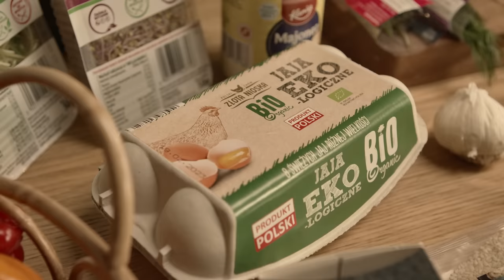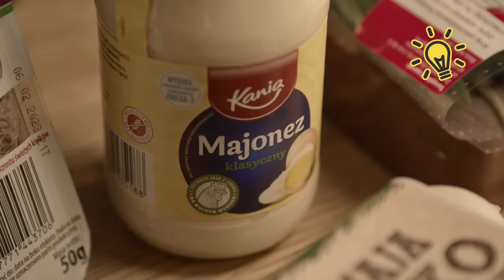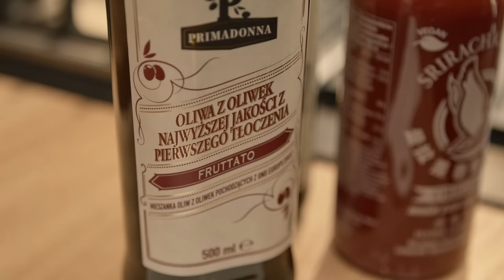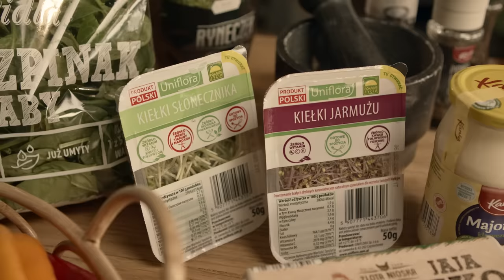FIT sałatka z łososiem i komosą 🥑🍅 | Kasia Guzik „100 kg lżejsza” & Kinga Paruzel 🌼🌸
Chcesz zjeść danie, które jest kolorowe, pożywne i smaczne? Te wszystkie cechy łączy w sobie bowl przygotowany przez Kingę i Kasię Guzik z IG @100_kg_lzejsza. Zobacz, jak łatwo przygotujesz go w swojej kuchni! Łosoś z komosą ryżową i świeżymi warzywami zachwyci Twoich bliskich. Możesz jednocześnie dbać o zdrowie i jeść przepyszne potrawy.

00:00 - 01:00 - WSTĘP
01:01 - 3:30 - MARYNOWANA CEBULA (przygotowanie)
03:31 - 08:55 - ŁOSOŚ ZAPIEKANY W SEZAMIE (przygotowanie i pieczenie)
08:56 - 16:20 - SAŁATKA (przygotowanie)
16:21 - ZAKOŃCZENIE

Przepis Kingi Paruzel na pieczonego łososia z komosą ryżową i świeżymi warzywami

Składniki:
Marynowana czerwona cebula
-czerwona cebula – 1 szt.
-ocet winny – 100 ml
-woda – 50 ml
-syrop klonowy – 2 łyżki
Łosoś zapiekany w sezamie
-filet ze skórą z łososia – 1 szt.
-białko jajka – 1 szt.
-biały sezam – 2 łyżki
-czarny sezam – 2 łyżki
-oliwa – 3 łyżki
Sos
-sos sojowy – 2 łyżki
-syrop klonowy – 1 łyżka
-sos sriracha – 1 łyżeczka
-świeży imbir – 5 g
Ostry majonez
-majonez – 2 łyżki
-sos sriracha – 1 łyżka
-szczypiorek – 3 łyżki
Sałatka
-świeży szpinak – 100 g
-pomidorki koktajlowe – 6 szt.
-kiełki słonecznika – 50 g
-świeża kolendra – 1 gałązka
-oliwa – 3 łyżki
Do podania
-chleb ze słonecznikiem – 2 kromki
-sól – 1 szczypta
-pieprz czarny – 1 szczypta
-komosa ryżowa – 100 g
-świeża fasola edamame – 50 g
-awokado – 0,5 szt.
-kiełki rzodkiewki – 50 g